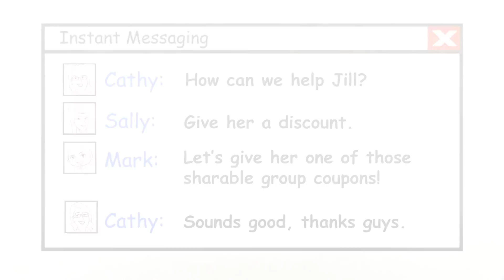How to Win at Social Business With Rignite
Our software helps businesses turn social activity into real business by making it easy to collaborate across functions and jump on opportunities in real-time with speedy, high quality responses.